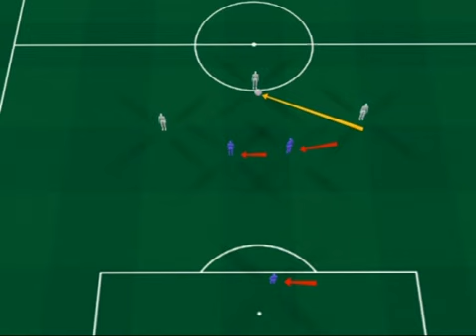Ind obranné dovednosti